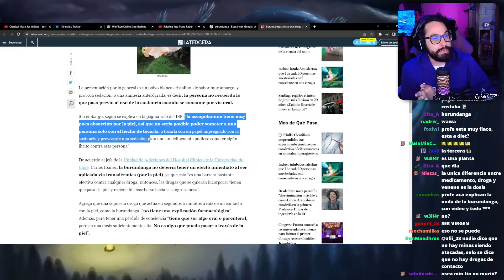La droga por contacto no existe